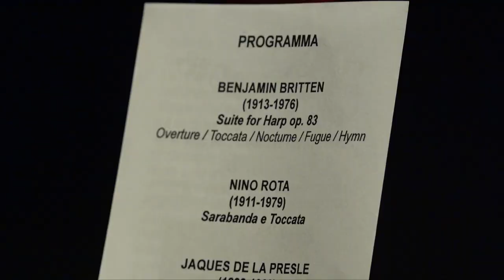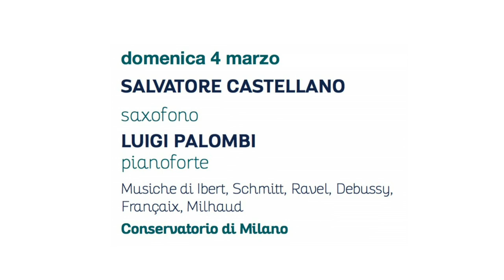[CICP] Stefania Scapin per Musicainsieme 2018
Domenica 25 febbraio 2018, al Centro Culturale Casa Zanussi di Pordenone ha suonato l'arpista Stefania Scapin per la 41^ edizione dei concerti aperitivo Musicainsieme del Centro Iniziative Culturali Pordenone.